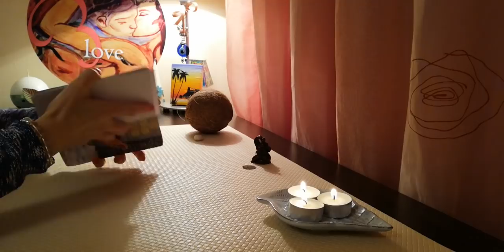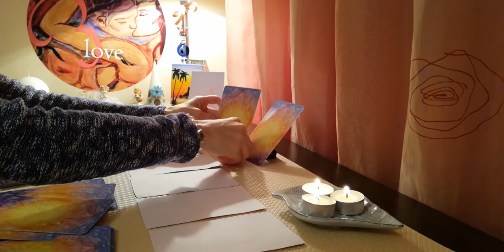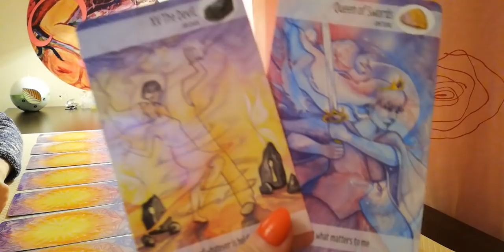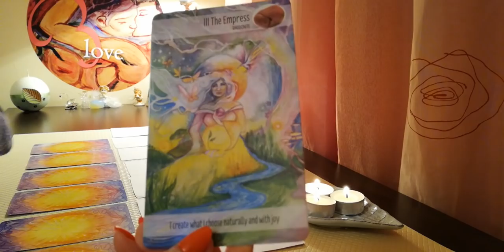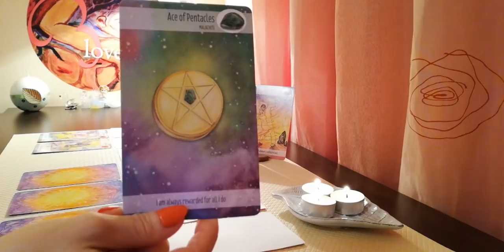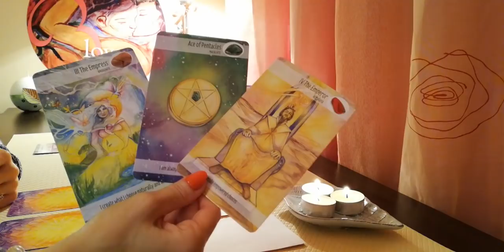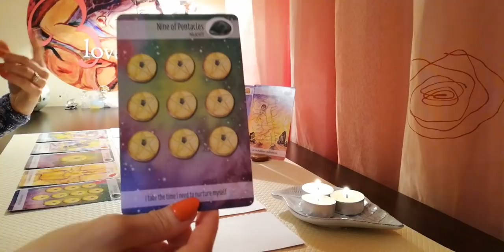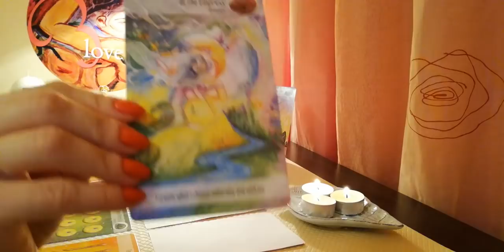Любов и Личен живот! Освобождавам се! - Енергията "THE DEVIL & QUEEN OF SWORDS" - 14.10 - 20.10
ВИДЕО-ПРЕМИЕРА 11 Октомври 19:00h
Любов и Личен живот! Освобождавам се! - Енергията "The Devil & Queeen of Swords" - 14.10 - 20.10 послание
Присъединете се към:
FACEBOOK СТРАНИЦА НА BLESSED LOVE, УПРАВЛЯВАНА ОТ BLESSED LOVE: